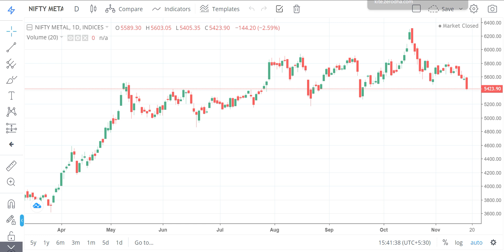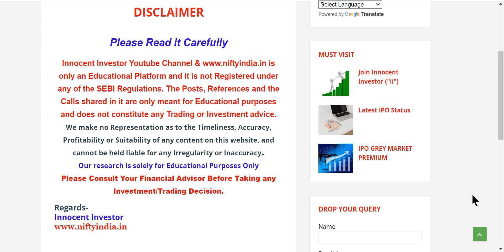ALERT ! इस SECTOR के सभी STOCKS तेज़ी से गिरेंगे / भागेंगे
"OR"
Open Account With No.1 Full-Time Broker
                                " OR"
Open Account With India's No.1 Broker

Regards-
("ii")
Innocent Investor